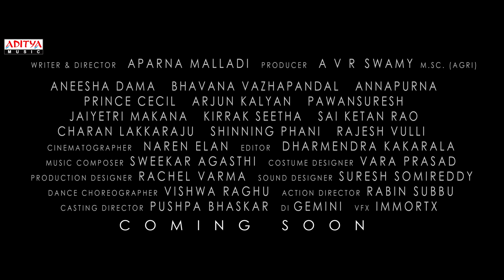Pellikuturu Party Movie Trailer | Aneesha Dama, Prince Cecil | Aparna Malladi | Sweekar Agasthi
Watch & Enjoy PellikuturuParty Trailer

Movie Name: Pellikuturu Party
Banner: Pruthvi Creation
Cast: Prince Cecil, Annapurnamma, Arjun Kalyan, Aneesha Dama, Bavana Vazhapandla, Kirrak Seeta, Jayatri Makana, Pavan Suresh, Saiketan Rao, Charan Lakkaraju, Shining Phani, Rajesh Villu
Writer & Director: Aparna Malladi
Producer: A V R Swamy (M.sc Agri)
DOP: Naren Elan
Editor: Dharmendra Kakarala
Costum Designer: Vara Prasad
Sound Designer: Suresh Somireddy (Dhwani Studios)
Action Director: Rabin Subbu
DI: Gemini Fx
Casting Director: Pushpa Bhaskar
Production Designer: Rachel Varma
Dance Choreographer: Vishwa Raghu Master
Audio On